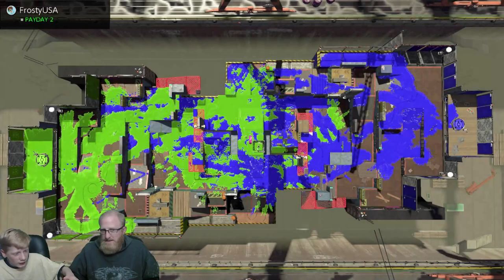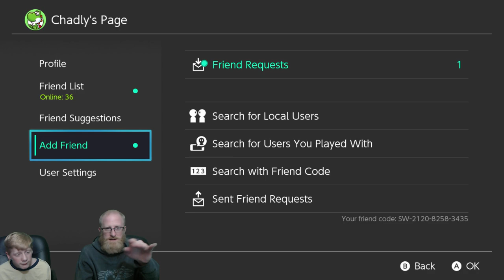Splatoon 2 - Come play with us.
Come join in the fun as we play together in some fun Splatoon 2 Battles.

** All tips / contributions go towards making the channel better. **

Rules:
1. No swearing please.
2. Please be respectful of others.
3. No spamming messages, caps or emotes.
4. No self promotion.
5. Don't ask to be moderator.
6. No politics please.
7. Have fun!

All rule breaking scores you timeout points and if you repeatedly break rules, you win the ultimate prize of mandatory silence by being banned.